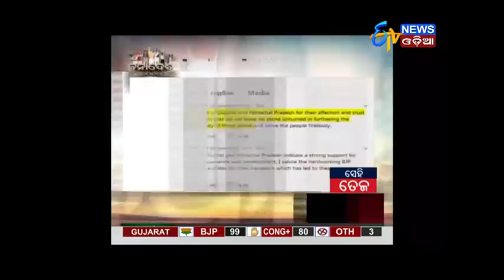Amari Odisha @7PM (18.12.17)- ETV News Odia